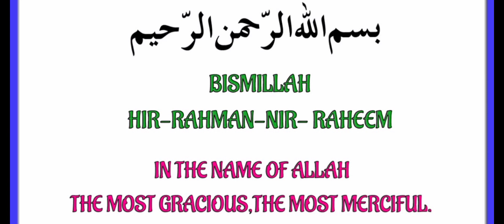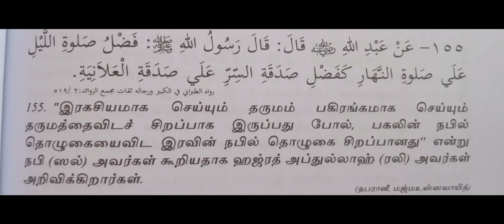very easy bread recipe..🌶🌶🌶👌👌👌